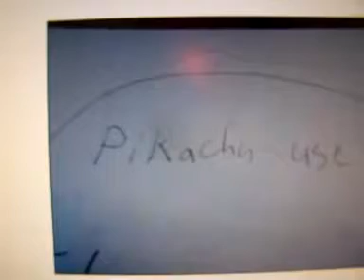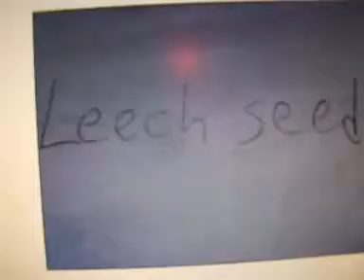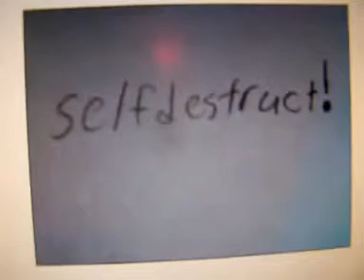My Lego pokemon adventure: Part 1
It's SUPER funny